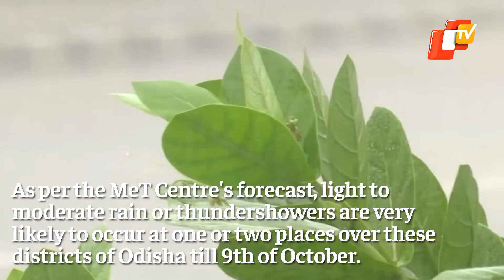Odisha Weather Update: IMD Issues Yellow Warning, Lightning & Heavy Rain Alert In 11 Districts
Ahead of formation of a low pressure area (LOPAR) over North Andaman Sea around October 10, the regional centre of the India Meteorological Department (IMD) has issued a 'Yellow Warning' for thunderstorms and lightning over several districts of Odisha.